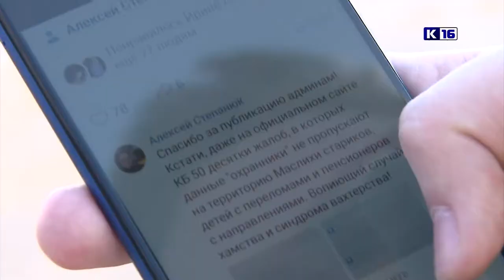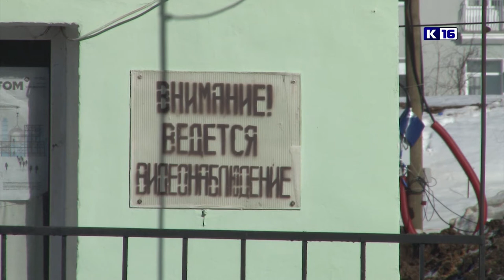Проезд запрещён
Сотрудники охраны КБ №50 отказались пропускать на территорию Маслихи маломобильную пенсионерку, которая собиралась навестить своего супруга в одном из отделений. Какие правила и ограничения установлены для въезда в больничный городок?